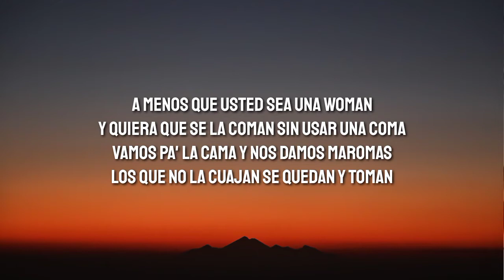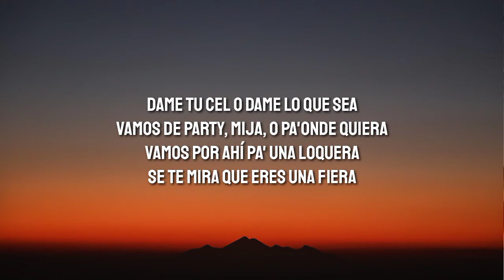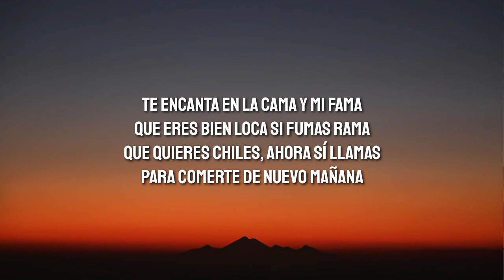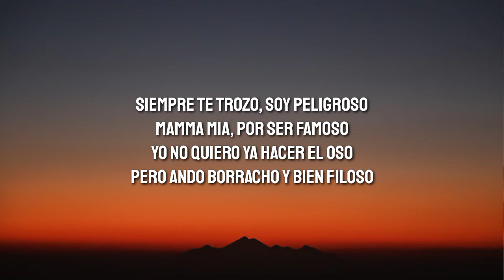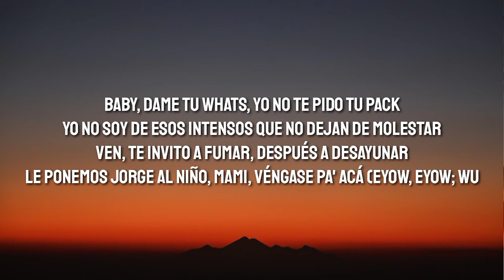MC Davo Jorge Al Niño LetraLyrics feat Lefty Sm 720p Latre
MC Davo - Jorge Al Niño (Letra/Lyrics) (feat. Lefty Sm)